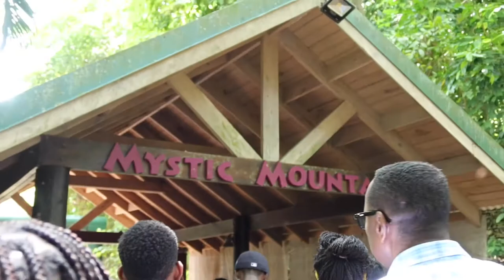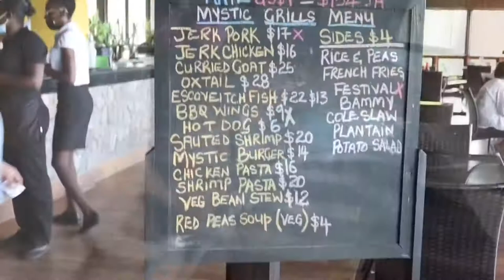VLOG| MYSTIC MOUNTAIN JAMAICA| SkyExplorer, Ziplining, RockClimbing, Bobsled, RaggaMuffin, SpiderWeb